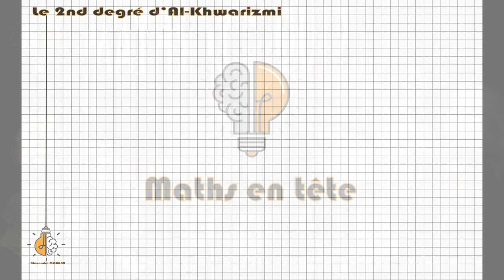📜 Le 2nd degré d'Al Khwarizmi / Maths C qui ? #3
3e épisode de la série Maths C qui ? Aujourd'hui, on parle d' Al-Khwarizmi et du 2nd degré avec une méthode de résolution de certaines équations du 2nd degré spécifiques.